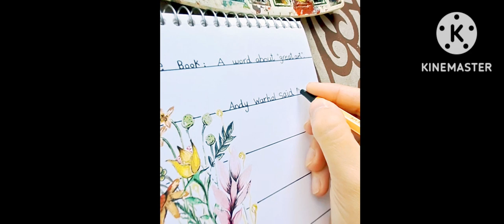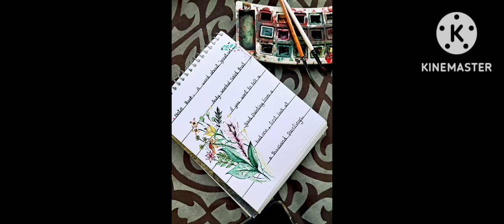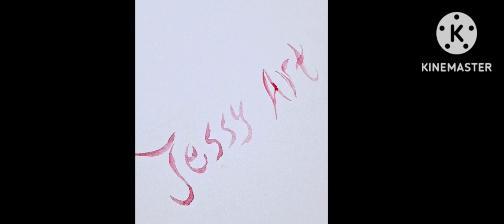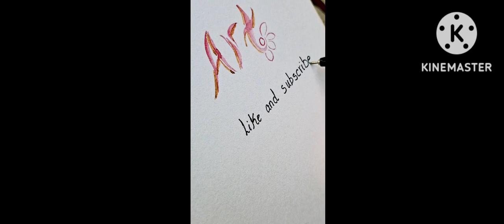Make your own note book 📓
The first of hopefully ;many tutorial videos to came- so Please ,keep in mind that this isn't the ONLY way go about watercolor ,so take what you can from it.